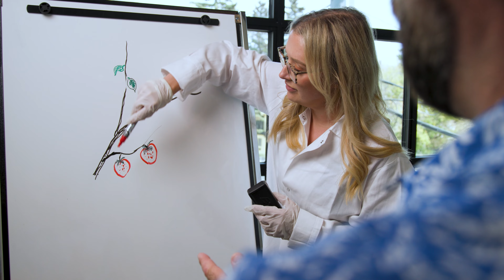SABEX Awards 2023: Touchless Vasectomies (Rejected Businesses)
We created a series of videos for the SABEX Awards, put on by the Saskatoon Chamber of Commerce. The videos were written and acted by the hosts, Rock 102's Sherri and Woody. The creative was based around businesses that didn't quite make the cut for the awards show.

Shot and edited by Sik Pics Productions